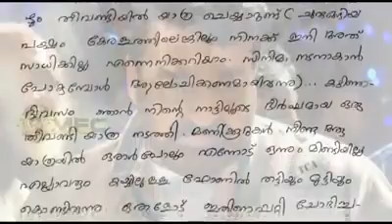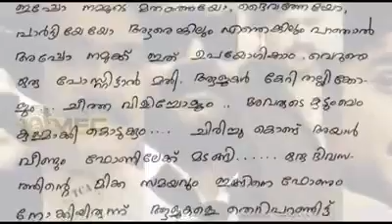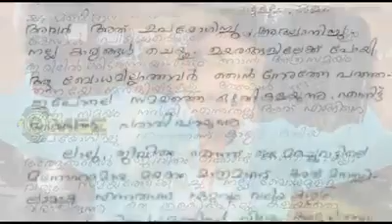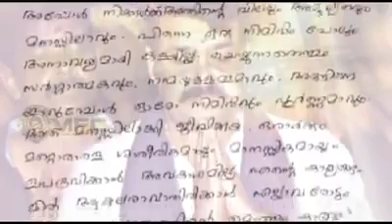ദൈവത്തിന്റെ കത്ത് | God's letter